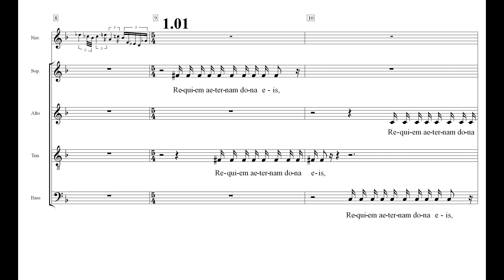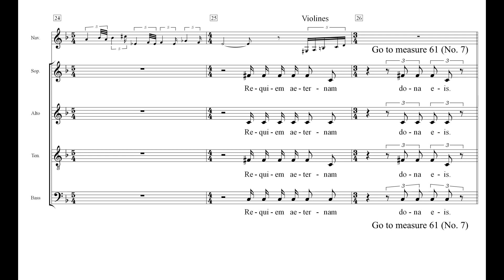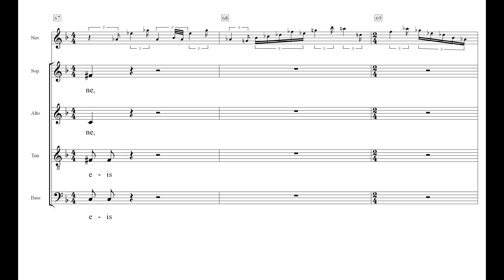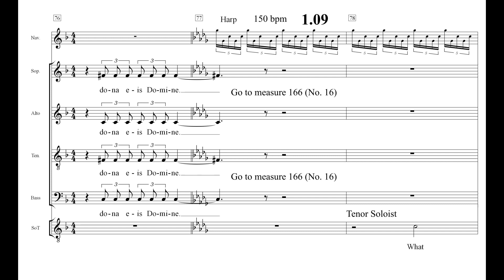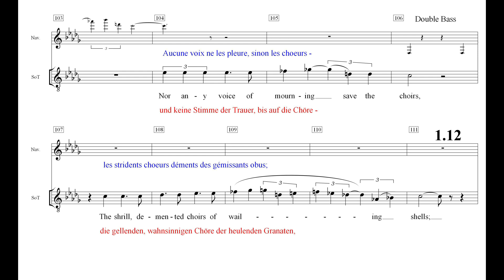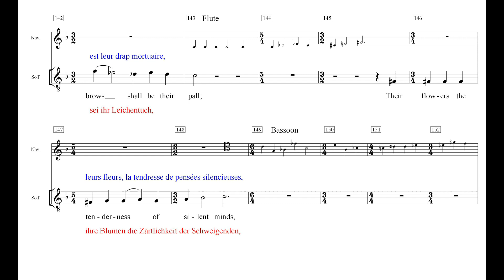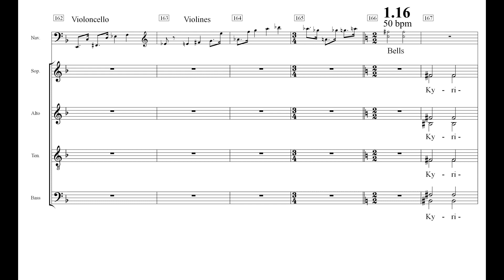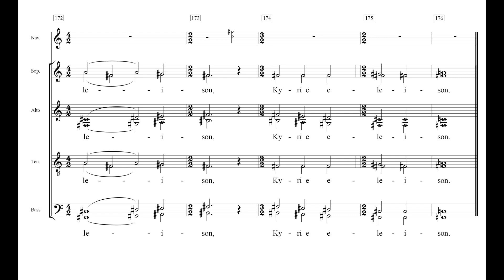War Requiem Britten 1 Requiem aeternam Rehearsal Bass 2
00:00 Requiem aeternam (1)
03:14 Requiem aeternam (2)
07:03 Kyrie eleison